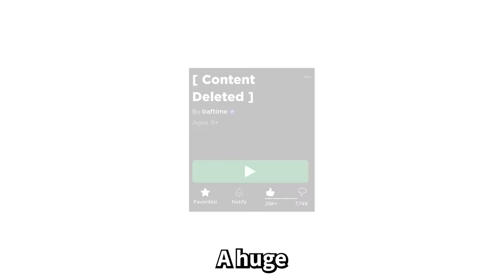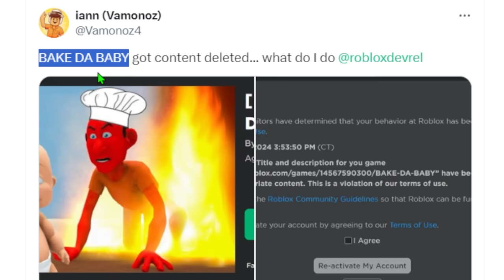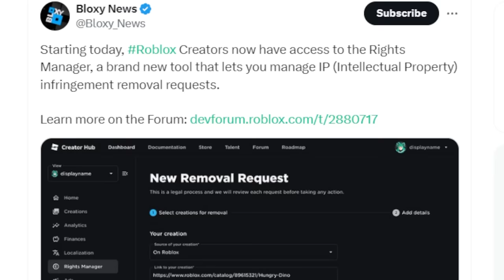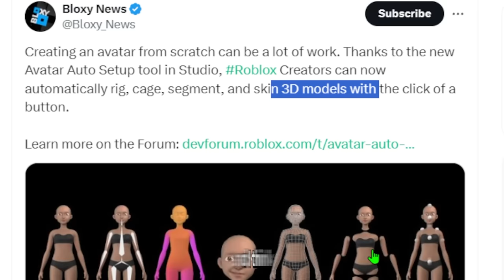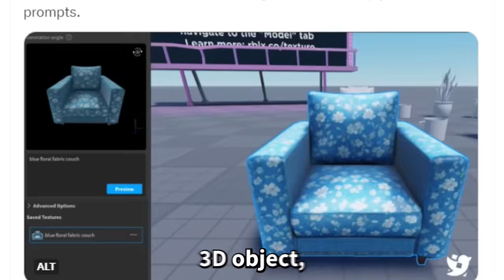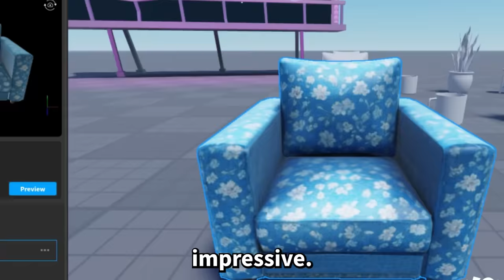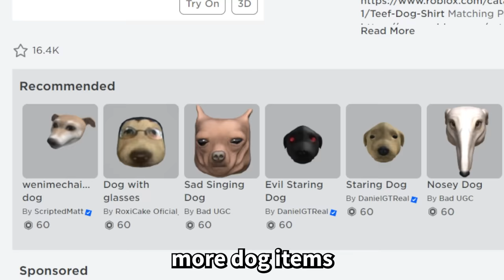This Update Will Change Roblox Forever...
In todays video This Update Will Change Roblox Forever... As Roblox just added a bunch of really crazy updates to Roblox such as auto rigging characters, auto texturing models, and more Roblox NEWS and Roblox DRAMA

Chapters -
John Doe Anniversary... 0:00
Roblox Deleted This Huge Game...
This Update Will Change Roblox Forever... 3:15
This Update Will Change Roblox Forever... 5:00
This Update Will Change Roblox Forever... 6:20
Roblox Is Making Items Cheaper... 8:00